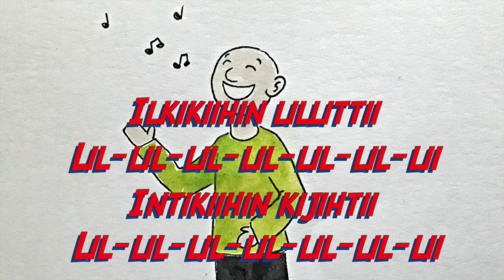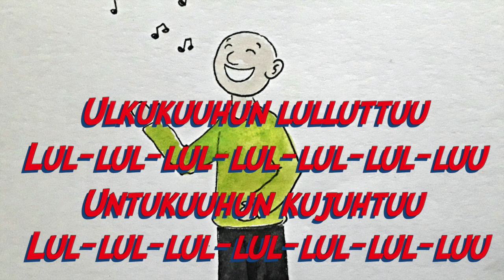Alkakaahan lallattaa!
Laulu äänen avaamiseen.

Alkakaapa lallattaa,
raajat pankaa vatkaamaan
Jalat maahan tallatkaa
vakaana ja harallaan

Lavat vallan vapaana
avatkaapa kanavat
Alhaaltahan vatsasta
saadaan skaalat kantamaan

Hankalat ja haastavat
sanat tarkkaan tavatkaa
Valppaampana klaaratkaa,
jammatkaahan samalla

Vatsakas kastanjankasvattaja
katsastaa vastakasvattamansa kastanjat

Lal-lal-lal-lal-lal-lal-laa
Antakaahan kajahtaa:
Lal-lal-lal-lal-lal-lal-laa

Elkekeehen lellettee...
Ilkikiihin lillittii...
Olkokoohon lollottoo...
Ulkukuuhun lulluttuu...
Ylkykyyhyn lyllyttyy...
Älkäkäähän lällättää...
Ölkökööhön löllöttöö...